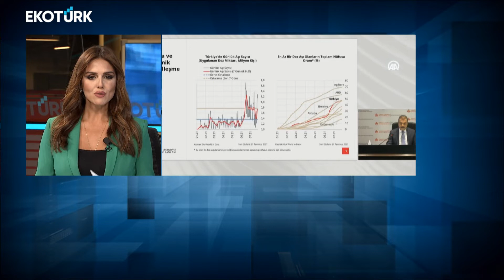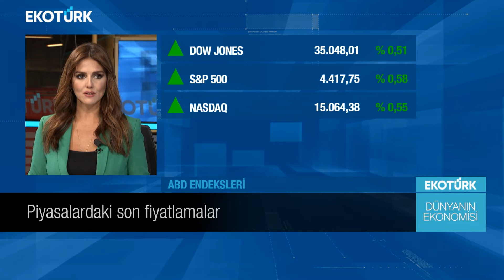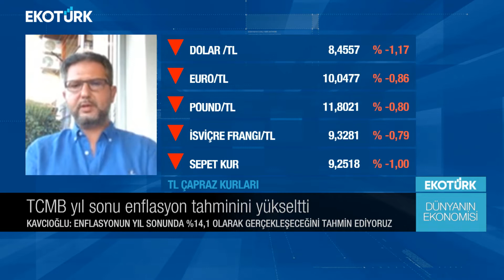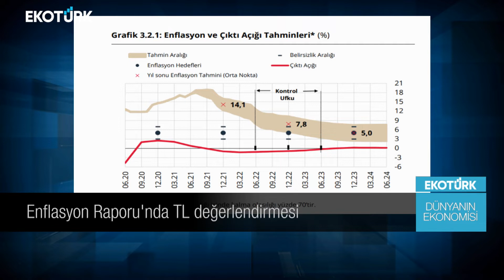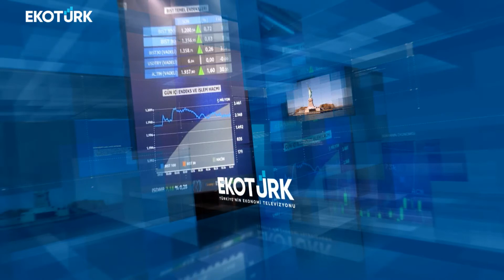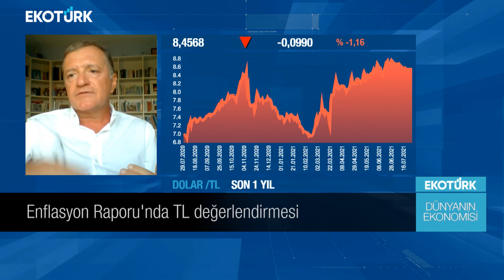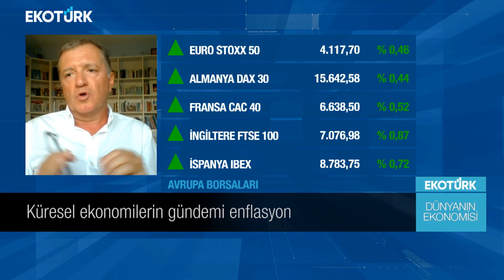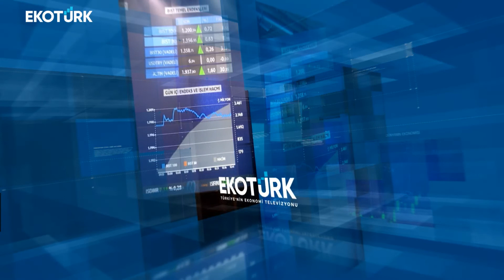Dünyanın Ekonomisi | Dr. Fatih Anıl | Doç. Dr. Hakkı Öztürk | Öykü Cengiz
Dünyanın Ekonomisi'nde Öykü Cengiz'in bugünkü konukları; Dr. Fatih Anıl ve Doç. Dr. Hakkı Öztürk oldu.